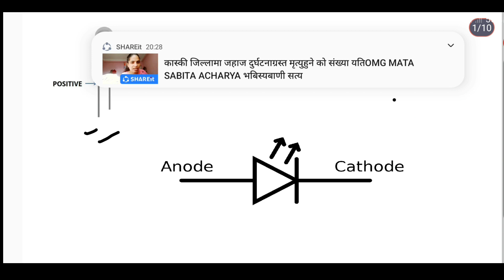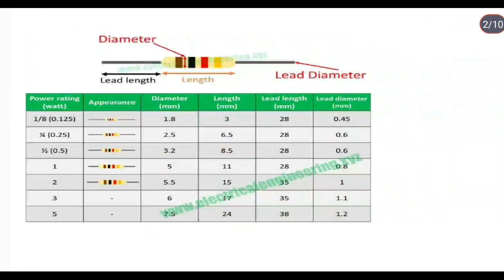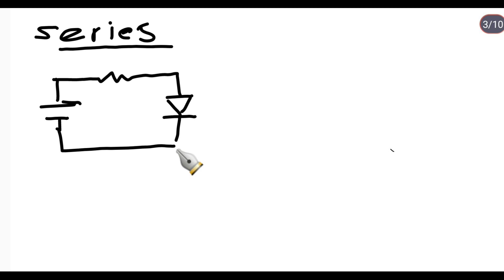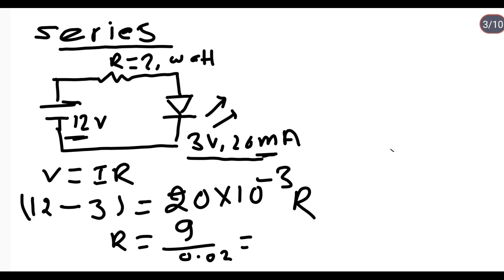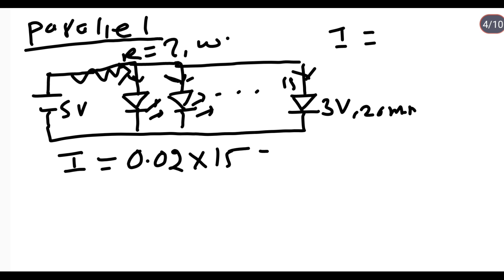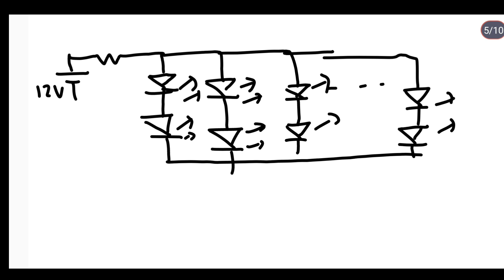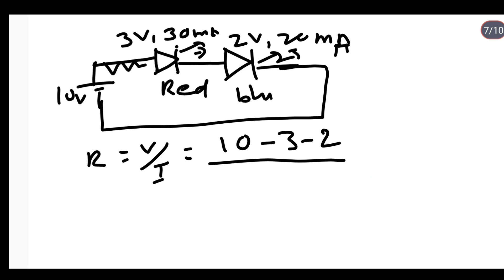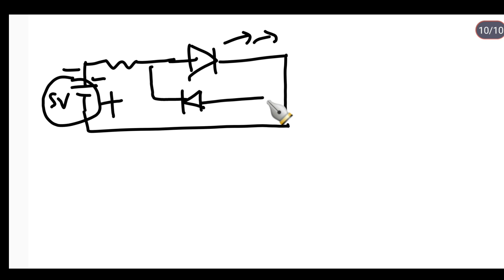LED में की तना का resistor value or watt का लगाना चाहिए।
7 segment display
LED को series and parallel में कैसे जोड़ें
LED को POWER indicator में कै से जोड़ें
LED को Reverse voltage से कै से बचाए।
LED को जल्लाने के लिए कि तना का Resistor value and watt चाहिए।